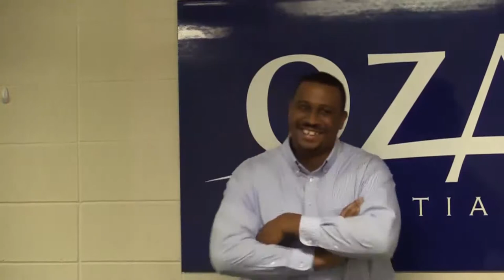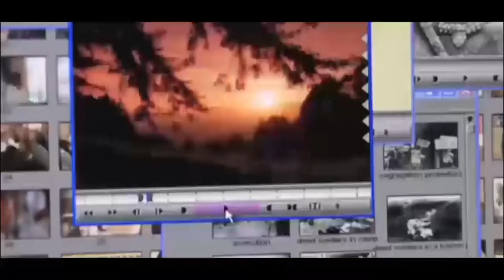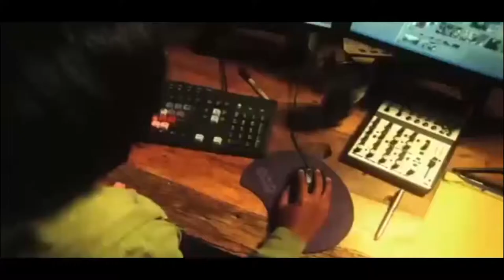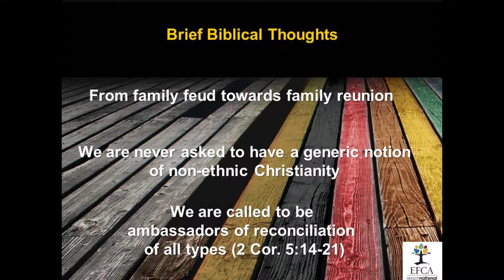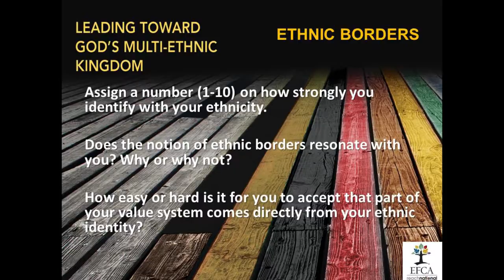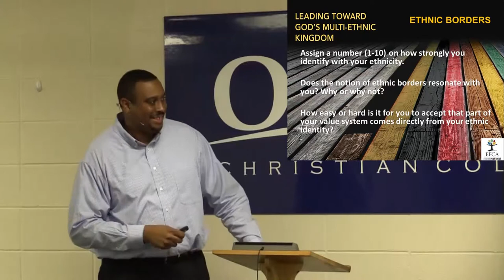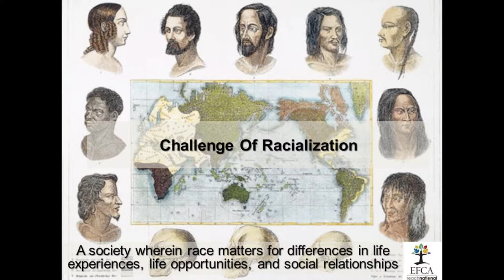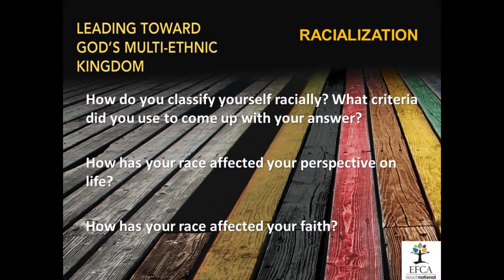Dr. Alvin Sanders- Bridging the Diversity Gap (Part 1 of 2)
The material presented by Dr. Alvin Sanders in this training video can be found in its entirety in his book, "Bridging the Diversity Gap."  to purchase the book.